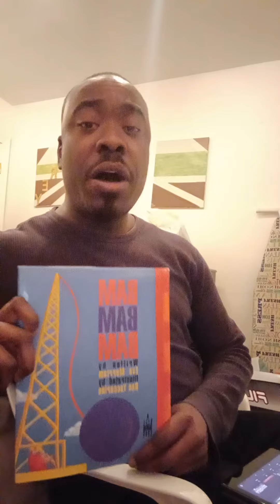Corey Reed Reads